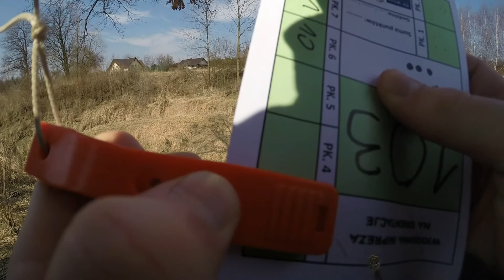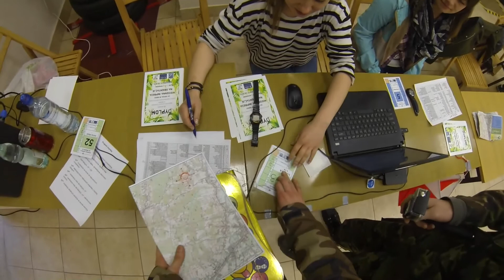Wiosenna Impreza na Orientację 2015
Wiosenna Impreza na Orientację (WInO) to jedna z pierwszych imprez na orientację w nowym sezonie. Idealna impreza na sprawdzenie swoich możliwości po zimie.

Operatorzy kamer: Cegła i Technik
Kamery: GoPro Hero3 Black i GoPro Hero3+ Black
Montaż: Technik
Zmontowane w: GoPro Studio
Muzyka: Red Hot Son - JR Tundra